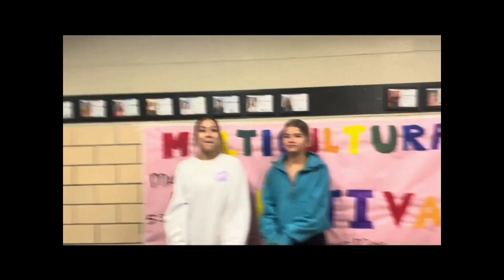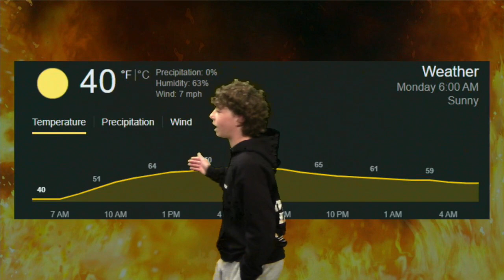Plaza Broadcast April 22nd, 2023-2024